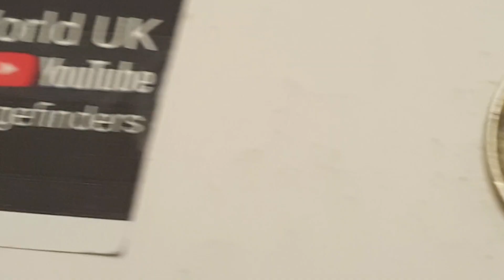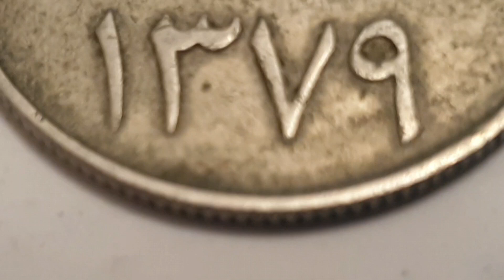Saudi Arabia 1960 2 Qirsh Coin Su'ūd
Saudi Arabia
Saud bin Abdulaziz 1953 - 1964

1960 - 2 Qirsh - Circulated ( 1739 )
Copper Nickel

Obverse Designer or Engraver -
Top Legend - ملك المملكة العربية السعودية / King of the Kingdom of Saudi Arabia
Center - Two crossed swords palm tree above
Bottom Legend - سعود بن عبد العزيز آل سعود / Sa'ud bin Abd al-'Aziz Al Sa'ud

Reverse Designer or Engraver -
Top - قرشان / QirshanTwo  / Two Pennies
Date - ١٣٧٩ / 1739 / 1960 ( Coin featured in this video )

Edge - Reeded

Notes - A scimitar (/ˈsɪmɪtər/ or /ˈsɪmɪtɑːr/) is a single-edged sword with a convex curved blade associated with Middle Eastern, South Asian, or North African cultures.

Saud, in full Saud ibn ʿAbd al-ʿAzīz al-Fayṣal al-Saud,
Also called Saud of Saudi Arabia.
Born - January 15, 1902, Kuwait
Died - February 23, 1969, Athens, Greece
Reign - 9 November 1953 – 2 November 1964